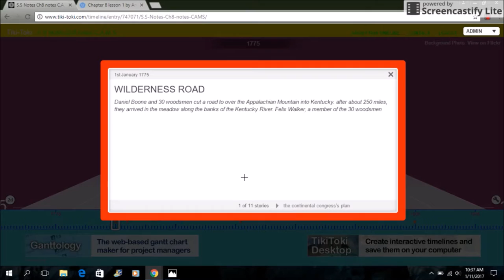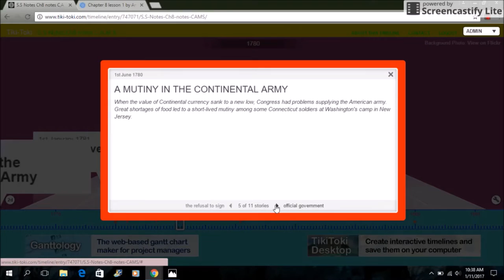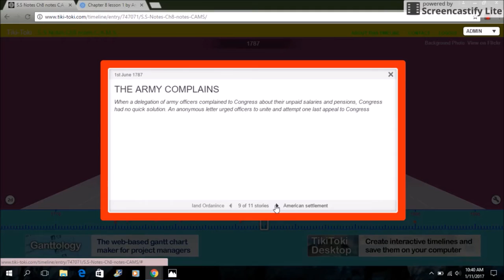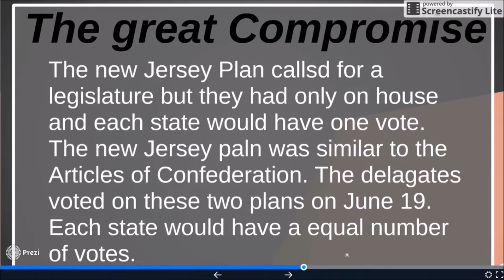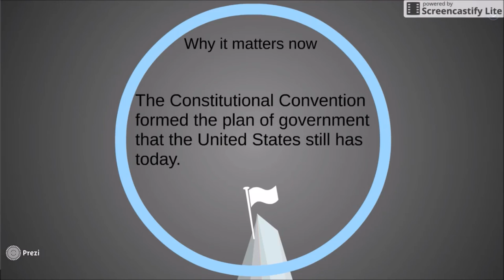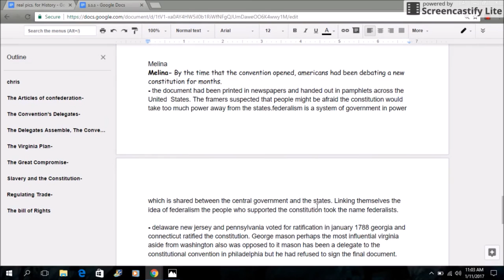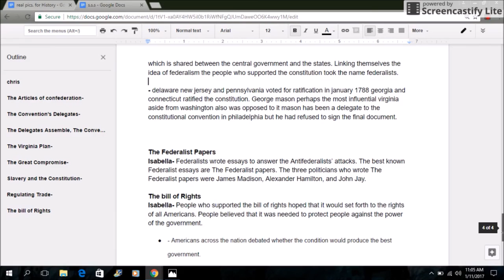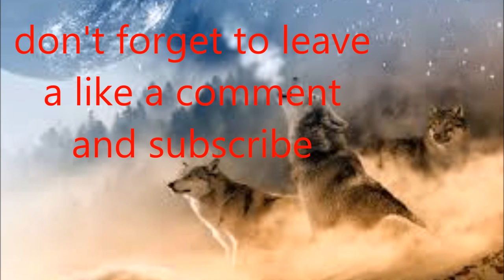social studies ch 8 lesson 1-3 Christopher Hopper, Anthony, Isabella, and melina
in this video we will be talking to you about the late 17 hundreds and early 18 hundreds and how we gained our freedom from Britain. do not forget to like comment and subscribe and if you do leave a comment please make sure it is constructive and not just i liked it or it was good or even it was bad